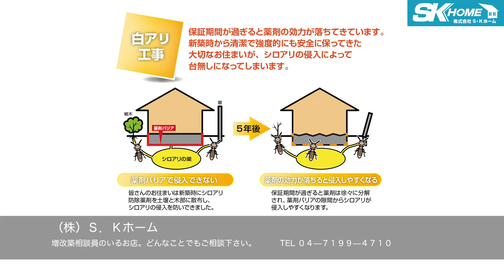第14回 流山産業博の協賛企業紹介動画です。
流山産業博ホームページ